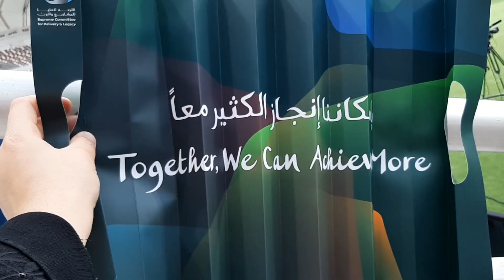Volunteers Appreciation Event at Khalifa International Stadium/Together, We will achieve more/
international volunteets day 2020,volunteers day 2020 in Qatar,volunteers day event in khalifa stadium qatar